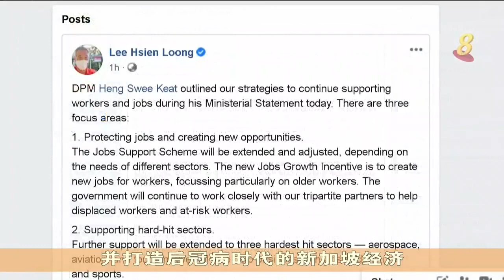总理：政府会竭尽所能带领国人渡过难关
李显龙总理呼吁国人在疫情后的复苏道路上继续团结一心，政府也会竭尽所能带领国人渡过难关。